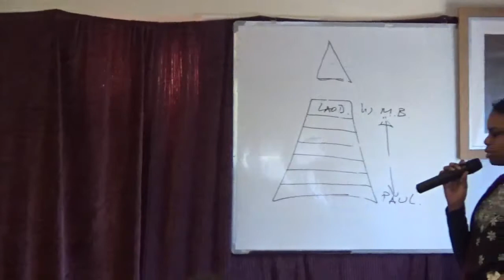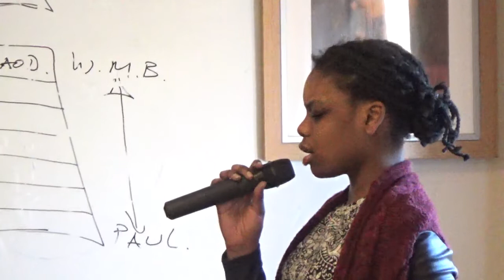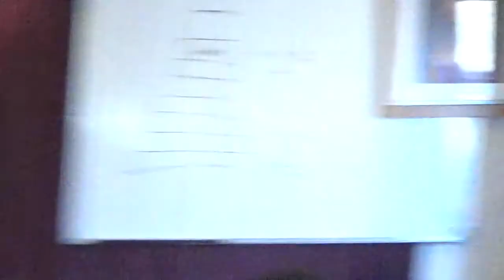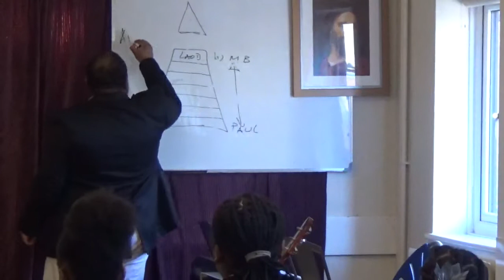SUNDAY SCHOOL (BRO. ELIJAH)